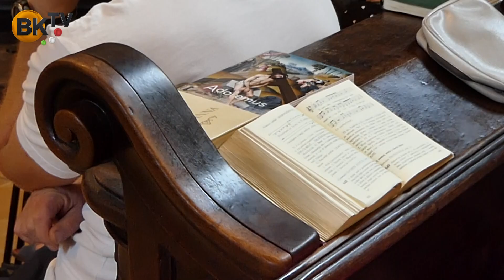Anna-napi búcsú - ünnepi szentmise Perbálon